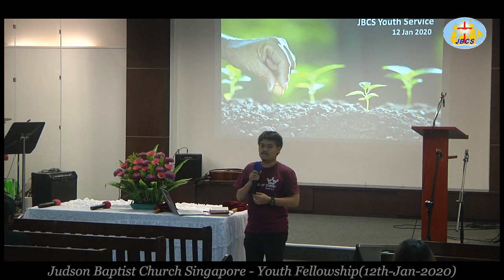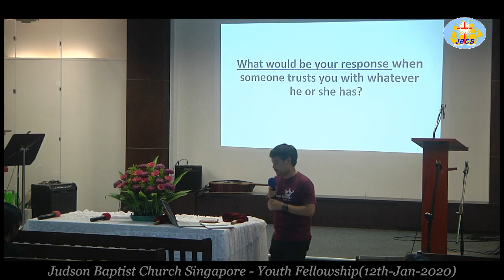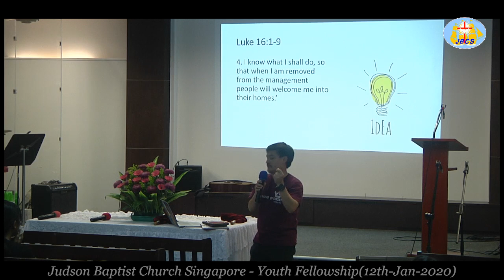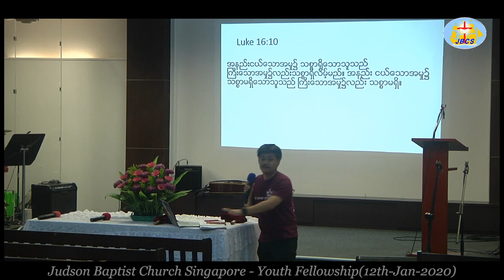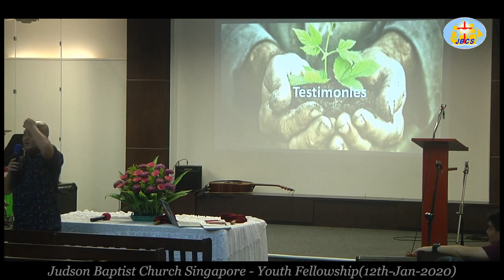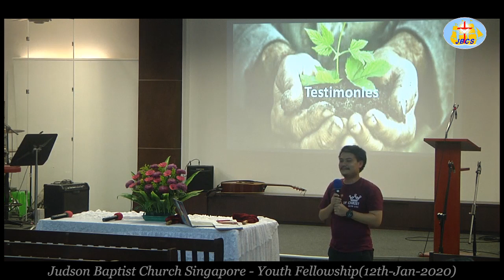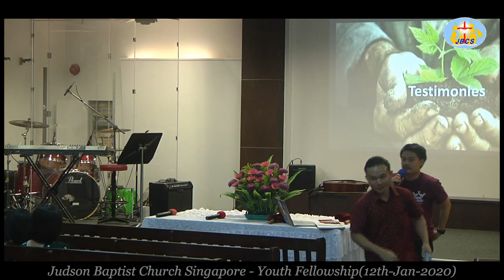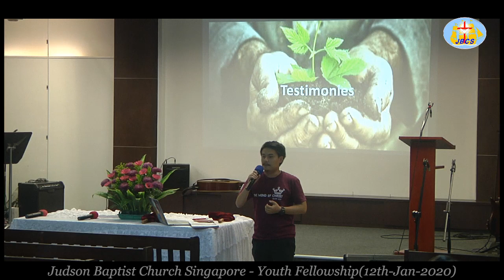Saya Ta Eh - Sermon and Testimonies(JBCYF_12-Jan-2020)